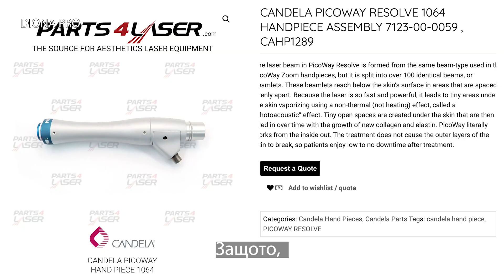Той НЕ знае въпросите ми, но знае отговорите Робърт Филиц - Vice President of Candela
🙏🏻 Здравейте,

Споделяме с вас интервюто ни с най-интересният гост от Candela Academy събитието в Истанбул, а и негов организатор - Робърт Филиц, който е Вице президент и главен мениджър на Candela Medical. Той споделя интересна информация за естетичния бизнес, машините, тенденциите и разликите в ценита на услугите в Америка и в Европа и още много.

Преглед на Candela и нейното глобално присъствие
- Робърт Филиц служи като вицепрезидент в Candela, като наблюдава операциите в Съединените щати и международните пазари, включително Европа, Близкия изток и Африка.
- Компанията има значителна история, като е пионер в индустрията за лазерно лечение повече от 58 години.
- Глобалната роля на Candela включва сътрудничество с дистрибутори по целия свят, като се набляга на огромен оперативен отпечатък и познаване на пазара.

Иновативни технологии в лазерното лечение
- Filitz подчертава наконечника Resolve като отлично устройство, използващо холографска технология за насочване на енергията под кожата, като същевременно запазва повърхността, което води до минимално време на престой.
- Накрайникът 1064 Resolve е особено известен със своята ефективност при стягане на кожата и насърчаване на заздравяването отвътре, като оприличава функцията си на фокусиране на светлината за създаване на контролирано, полезно увреждане.
- Устройствата Candela са признати за своите усъвършенствани системи за охлаждане и научна подкрепа, осигуряващи безопасност на пациентите и ефективни резултати от лечението.

Пазарни тенденции в процедурите за обезкосмяване
- Пазарът на епилация в САЩ се развива, с нарастване на вериги клиники, поддържани от частен капитал, което води до повишена конкуренция и по-ниски цени.
- Разходите за процедури за обезкосмяване могат да варират значително в зависимост от географското местоположение, като по-големите градове обикновено имат по-високи цени (вариращи от $350 до $1200 за различни райони).
- Филиц подчертава значението на делегирането на лечението, тъй като участието на лекари може да повиши цените; следователно клиниките често изготвят стратегии за максимизиране на ефективността и достъпността.

Комбинирани терапии и усъвършенствани техники
- Комбинираните терапии стават преобладаващи, като се използват множество модалности за подобряване на резултатите от лечението без прекомерно третиране на кожата.
- Иновативни процедури като използване на неаблативни фракционни лазери във връзка с IPL и локални серуми подобряват текстурата на кожата и цялостния външен вид.
- Интегрирането на системи за доставяне на лекарства след лазерно лечение набира сила, позволявайки по-дълбоко проникване на серумите и повишавайки общата ефективност.

Значението на превантивните грижи
- Филиц подчертава необходимостта от слънцезащита като основен елемент на грижата за кожата против стареене, като се застъпва за ранна намеса в здравето на кожата.
- Забелязва се тенденцията на „предварително подмладяване“, при която по-младите хора започват да инвестират в процедури за кожа, за да поддържат външния си вид и да забавят процесите на стареене.
- Развиващият се потребителски начин на мислене отразява ангажимента за самоусъвършенстване, като много хора сега отделят значителна част от доходите си за подобряване на външния си вид и увереност.

Защо да изберете Candela?
- Candela подчертава своята репутация за качество и научна строгост, уверявайки клиентите, че получават доказани, ефективни лечения, подкрепени от години изследвания и разработки.
- Ангажиментът на компанията за непрекъснати иновации гарантира, че клиниките могат да предложат най-новите решения на своите пациенти, поддържайки конкурентно предимство на пазара.
- Въпреки че продуктите на Candela може да не са най-евтините, Filitz твърди, че техните високи стандарти и ориентиран към резултатите подход ги правят полезна инвестиция за клиниките и техните клиенти.